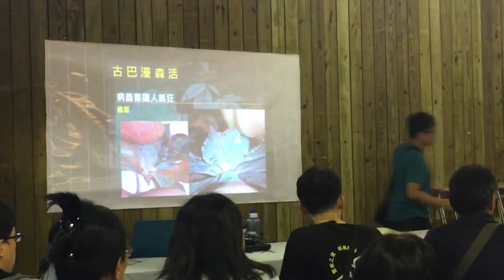106.9.9講題：多肉植物養護與病蟲危機大作戰 （六）講師：古巴漫森活 黃柏滔